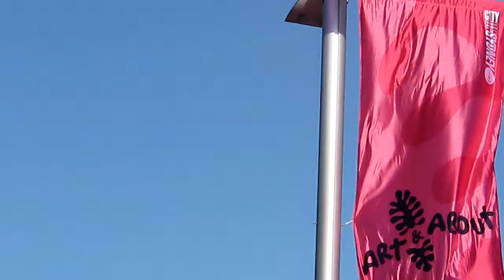TaylorSquare.Tv Art & About 09 Flags & Flowers